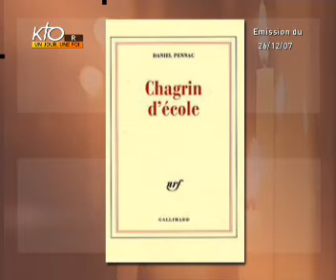Mgr François Jacolin - Diocèse de Mende